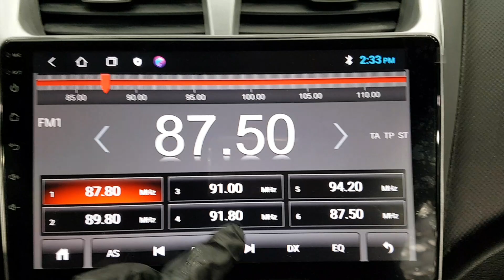HYUNDAI ACCENT 2019 EN VENTA! KU447935 | Vehículos Coreanos Sena Trading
HYUNDAI ACCENT 2019 EN VENTA! KU447935